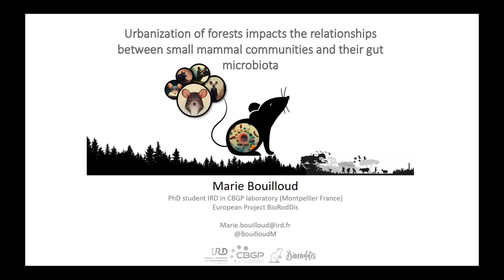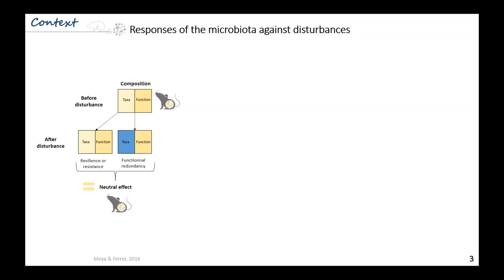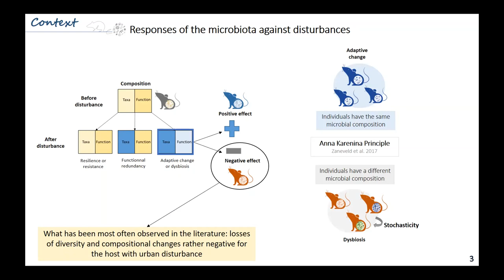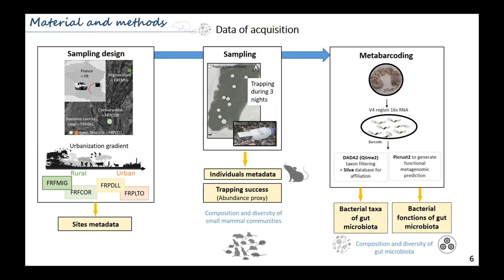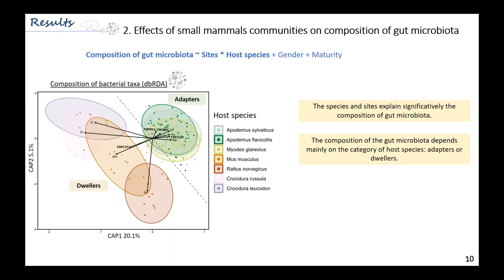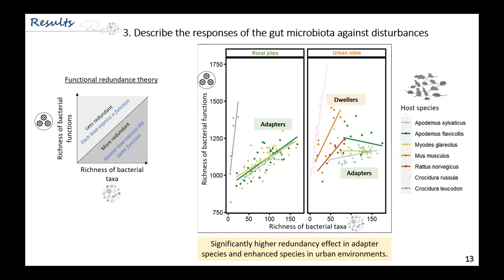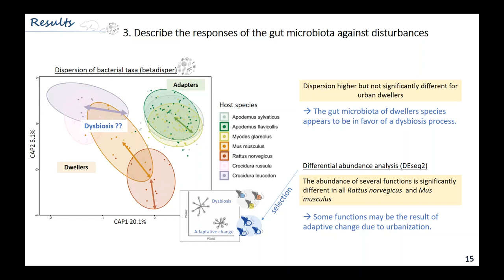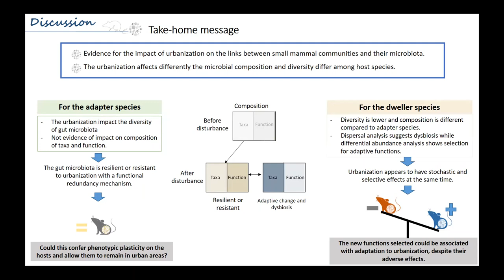JPM2023-Bouilloud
Marie Bouilloud. Urbanization of forests impacts the relationships between small mammal communities and their gut microbiota